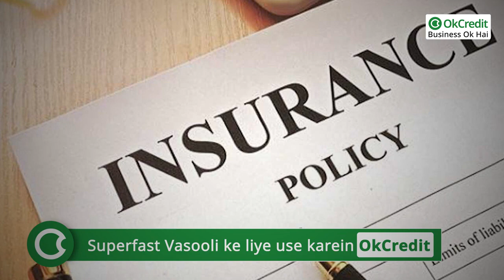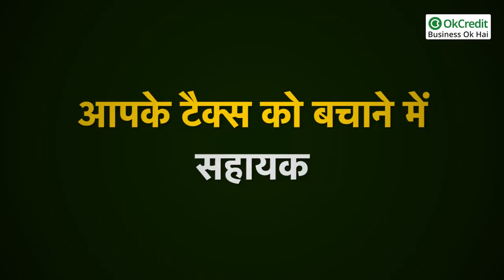What is Business Insurance | क्यूँ ज़रूरी है Business Insurance | OkCredit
किसी भी बिज़नेस का इंश्योरेंस होना क्यों आवश्यक है? यह कैसे काम करता है आदि की जानकारी आपको इस वीडियो में मिलेगी, यहाँ आप जान सकेंगे कि आख़िर एक व्यापारी को अपने बिज़नेस का इंश्योरेंस क्यों करना चाहिए।